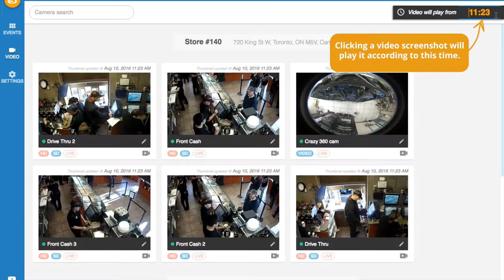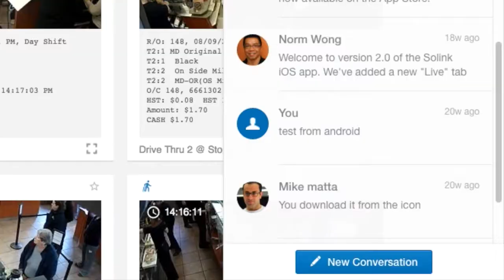Solink: Viewing Live Video | Loss Prevention Made Easy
A quick demo on how to view live video from your store or branch locations using Solink.